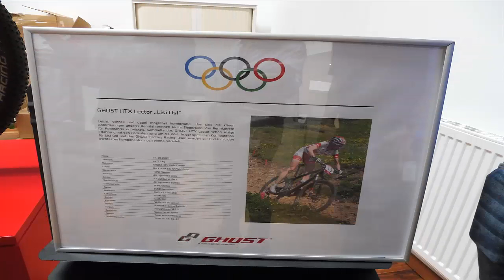FABRICA DE GHOST BIKES 2018 Factory fabrica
Una fabrica con bicicletas de alta calidad y buenos precios:GHOST BIKES situada en Waldsassen (Alemania)